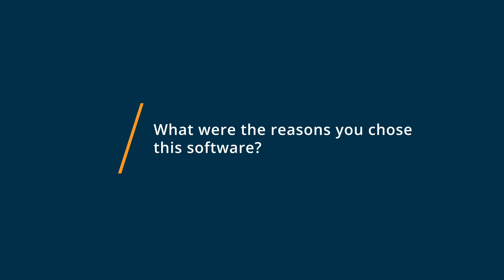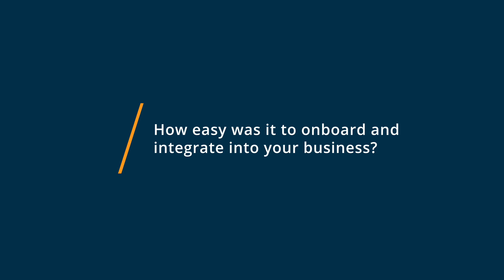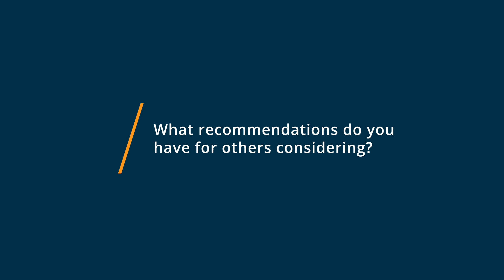Drift Review: Great platform, pushy upsells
Unbiased Drift Review 2020.

Drift is the world's first conversational marketing platform. Customers use Drift to provide a modern buying experience for potential customers, generate more qualified leads, and dramatically accelerate the sales cycle. Unlike traditional marketing and sales software that relies on forms, cold calls, and countless follow-up emails, Drift connects businesses with website visitors in real-time using bots and artificial intelligence. Schedule a free demo